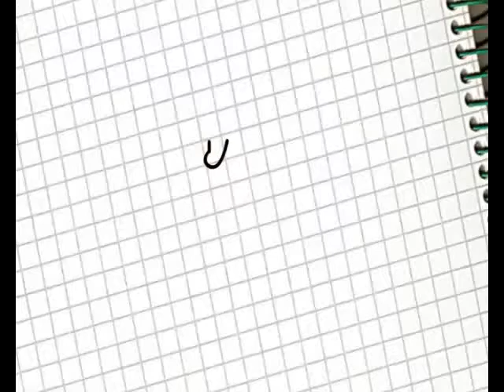Revista What`s Up - Lanzamiento Pelicula El Paramo - Octubre 2011